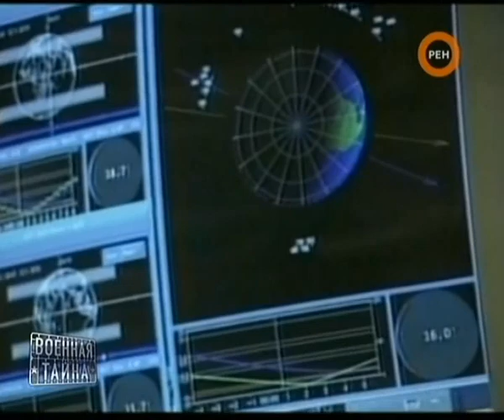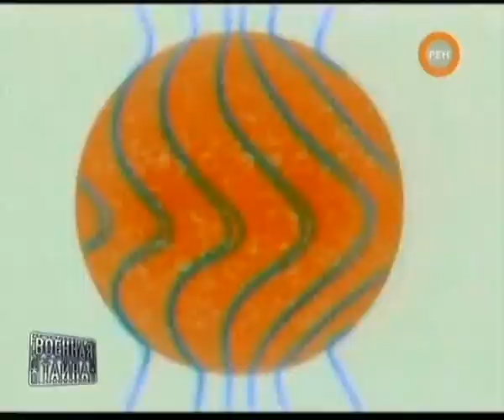Апофис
Астероид Апофис - угроза жизни на Земле.